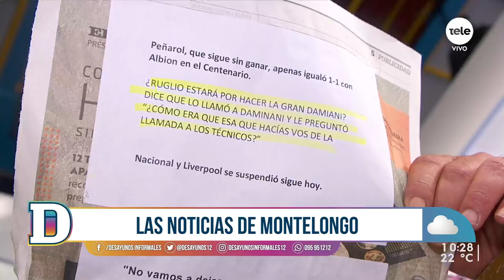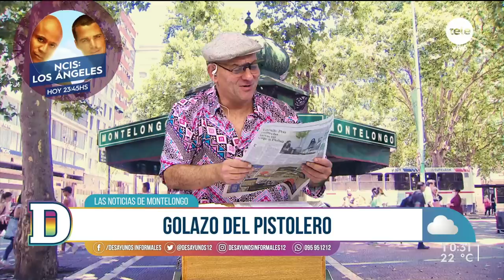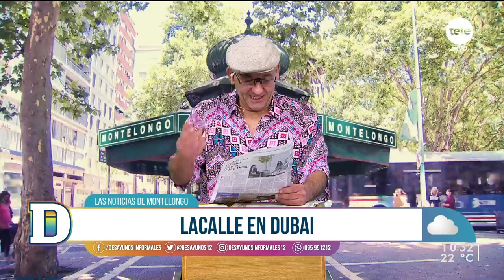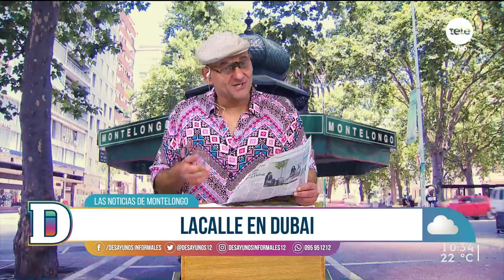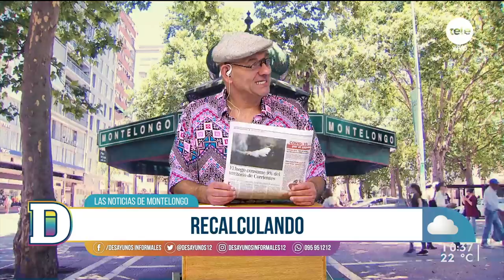Noticias de Montelongo 21/02/2022